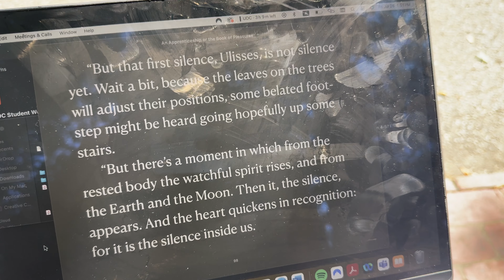life post grad + moving to tokyo | after hours 001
hey sexy ladies—it's been a super hot minute. so happy to be back and running again. these last couple months...chile. really threw your shawty for a loop, but we're here and we're thriving more than ever. before jumping cold water into my life now in tokyo, i wanted to provide some closure for the significant part of my life before that. i mean, these last 4 years have been all and everything at once. but i'm deeply grateful for all the lessons and experiences along the way. it's truly prepared me for where I am today and where I will be down the road. all this to say, i hope you enjoy these still moments from my past summer in boston. thinking of her. love y'all—xoxo emm.